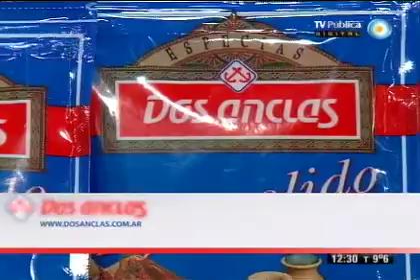Ñoquis rellenos con estofado de carne (Parte 1)